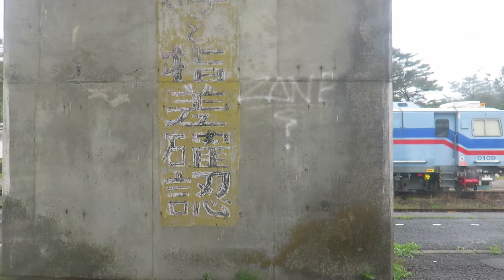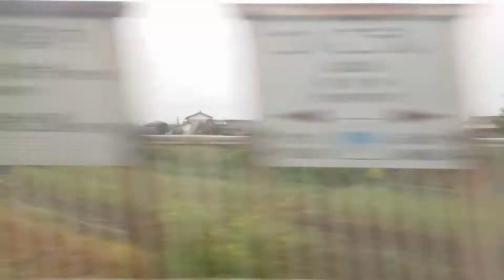【ざっくりと車窓】JR九州 特急にちりん/ソニックで九州縦断 Part1【愛煙家には苦痛!?の旅】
最近は飛行機ばかりでの宮崎訪問でしたが
寝台特急廃止以来（かな？）久々に日豊本線を縦断し
小倉までの約5時間の列車の旅での車窓をざっくりとまとめてみました。
このPart1では、にちりんで宮崎から延岡までの車窓で
海岸線や美々津の鉄橋など私が結構好きな車窓ばかりで
大した動画ではありません。

私にとっては『とりあえず大分まで約3時間、タバコ我慢の旅』
よければ、見てやってください。

延岡から先は、 をご覧ください。

なお、この動画は2020年3月に撮ったものです。